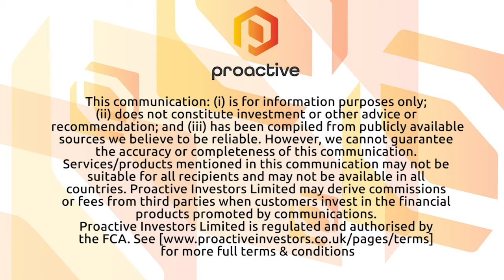Red 5 Ltd 'one of the biggest gold growth stories on the ASX'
Red 5 Limited's Patrick Duffy tells Proactive's Andrew Scott they're continuing to make significant
progress with the development of its 2.4 million ounce, 16-year life-of-mine King of the Hills gold project in Western Australia. He says it's now passed the 50% project completion milestone. Duffy adds that the project is progressing on schedule for first gold in the June quarter of 2022.